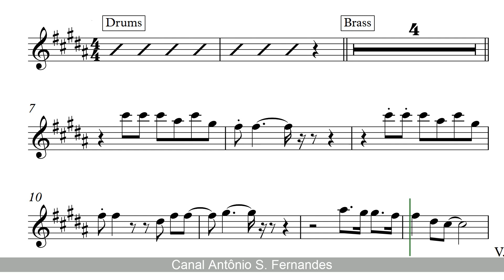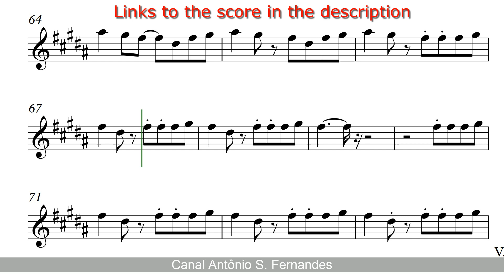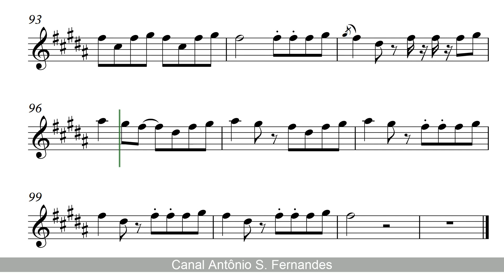Não Quero Dinheiro - Tim Maia [SheetMusic] Alto Sax PlayAlong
The Pure Pitch Method - Perfect Pitch Ear Training

Tim Maia é o segundo álbum de estúdio do cantor e compositor brasileiro Tim Maia, lançado pela gravadora CBD-Philips, através do selo Polydor em 1971. O disco foi gravado no mesmo ano nos Estúdios Somil, em Botafogo, no Rio de Janeiro. Foi, novamente, um disco muito bem sucedido, apresentando excelente vendagem e trazendo dois dos maiores sucessos do cantor carioca, "Não Quero Dinheiro (Só Quero Amar)" e "Você".

Tim Maia is the second studio album by Brazilian singer-songwriter Tim Maia, released by the CBD-Philips label, through the Polydor label in 1971. The album was recorded in the same year at Somil Studios, in Botafogo, Rio de Janeiro. It was, again, a very successful album, with excellent sales and featuring two of the greatest hits of the singer from Rio de Janeiro, "Não Quero Dinheiro (Só Quero Amar)" and "Você".